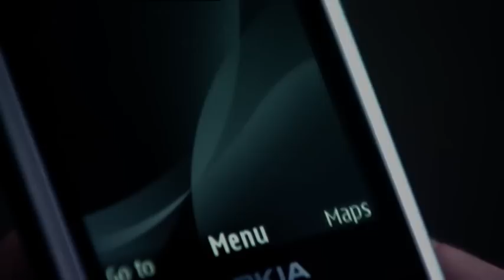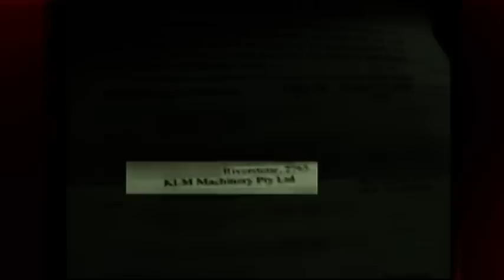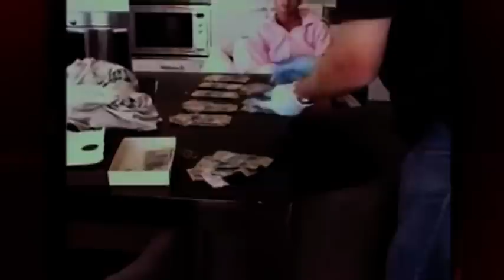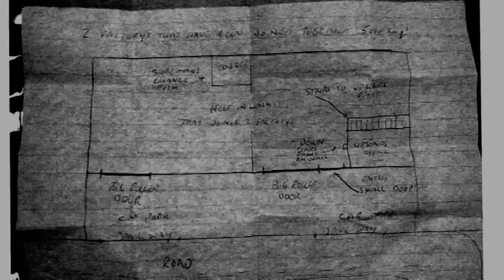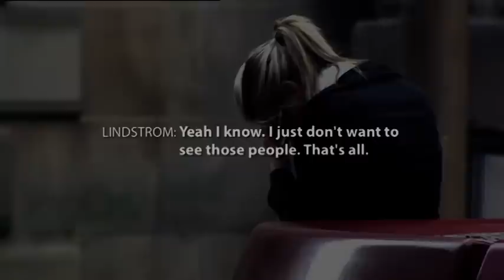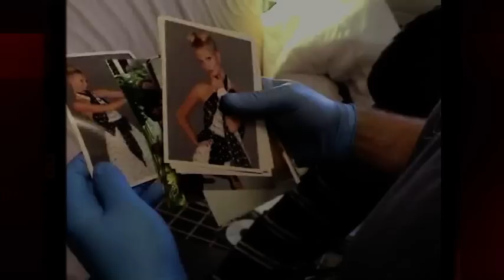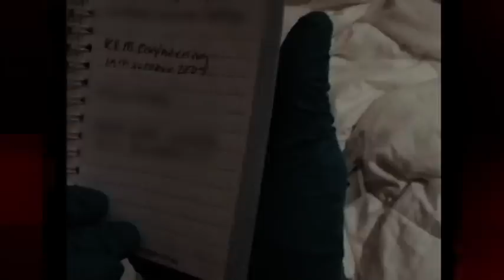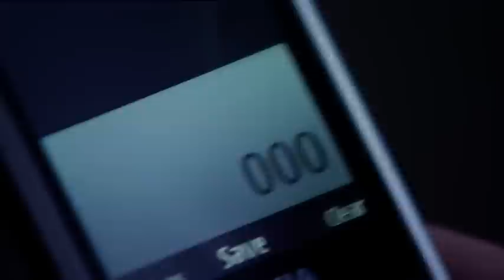Finding a Drug Lab, and hiring a Hit Man To Kill the Witnesses... | Australian Druglords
Another old school crime case!
Fire-fighters respond to a 000 call for help and discover a $127 million dollar drug warehouse. Witnesses later identify the man running the warehouse as Steven Spaliviero. In a shocking twist, the drug lord’s 19 year old fiancé, Charlotte Lindstrom, then tries to hire a hit man to kill the two witnesses.